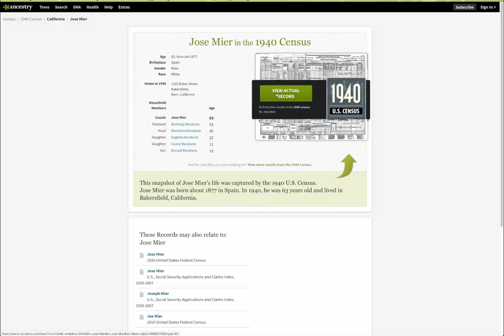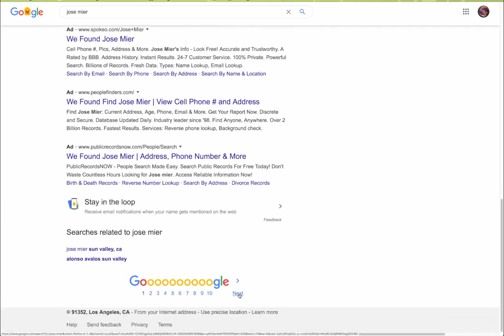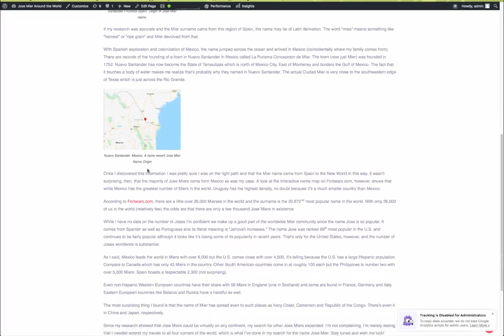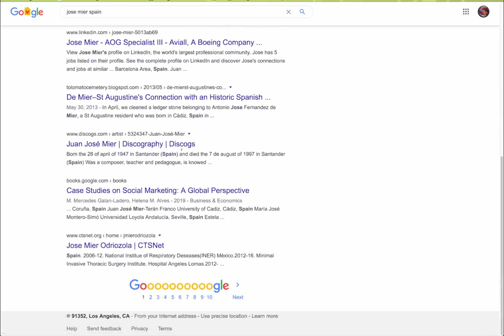Jose Mier Genealogy Name Search on Google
Jose Mier explores some tactics used to research his name online. For more information about his search and results

I’m Jose Mier and I recently started looking for people around the world who share my name. My surname is not the most common but there are a good number of Jose Miers around the world from Spain to the United States and a smattering in other countries.

My search started on Google, since just about everything out there is on Google. I used the Internet as a starting point to see how many other Joses I could find. While this didn’t start out to be a genealogical process, it’s sort of morphed into that. So not only have I found my share of people with the same name, but it’s led me into researching the origins of the Mier name.

The method is simple (in my case, anyway). I merely start by searching for “Jose Mier.” Google returns several million results. The most prominent Miers are featured at the top of the search results. That’s fine but those are more popular specifically because they people that have websites or the name is found in directories or people-finder-type websites. Since it’s a search done from the United States, those results are going to be skewed toward U.S. websites or those that are in my geographic area (since Google knows where my IP address is located).

However, looking further down the results I have found more obscure Jose Miers, and not just living ones. Some are found in historical records. It’s very interesting but it’s not the main focus of my search.

Also, after looking for Joses my search took me to the origins of the Mier surname. From what I found, that led me to look for more information on Spain (the origin of the name) and the region where the name came from.

For amateur genealogists like me it’s really just a matter of performing a search and picking and choosing what you want from the results. For the most part I collect information on the various Jose Miers and feature it on my website as I document things.